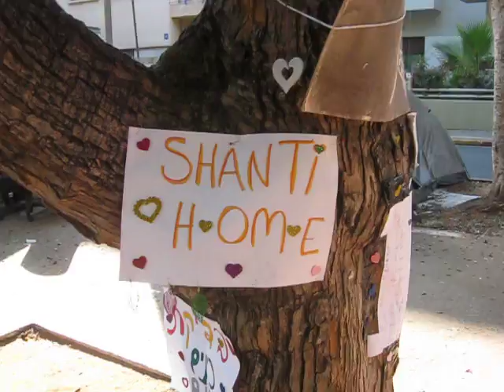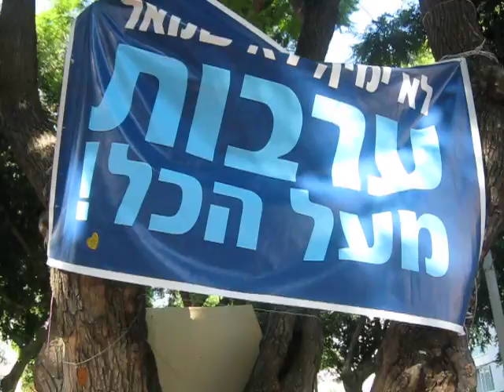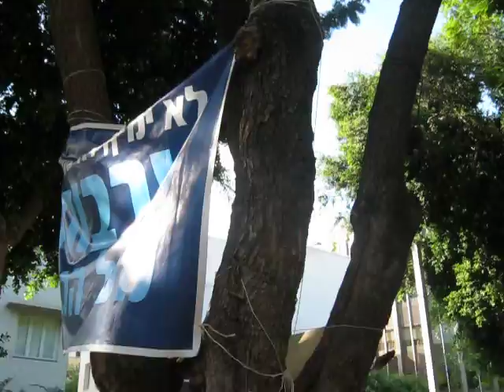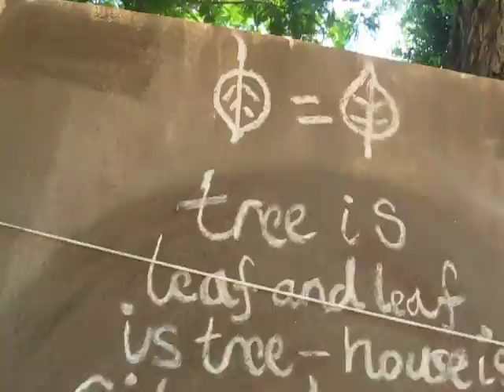Sitting under The Tree.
At the end of the Tent Revolution, i started to sit under The Tree, on Rothschild Blvd., corner Nahmani st., Tel Aviv. It seems there is a need to gather around Truth, beauty, simplicity, to tell our True story, in an open, welcoming space... , empowering each other to surf the wave into the Shift...the change of Frequency:  from Free Hatred, to Free love. Blessings, shanti